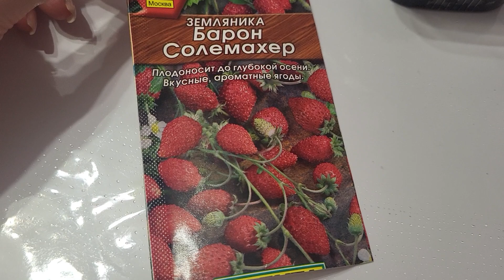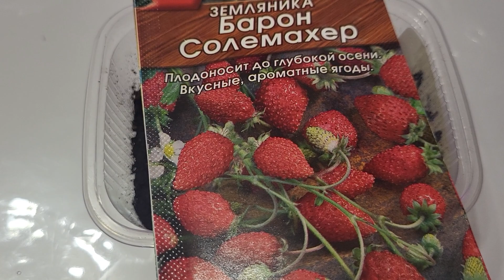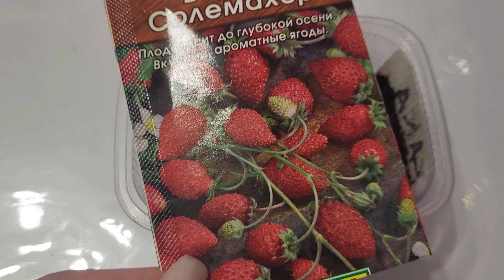ОБЯЗАТЕЛЬНО ПОСЕЙТЕ ЭТУ ЗЕМЛЯНИКУ! УРОЖАЙ ВАС УДИВИТ!🍓🍓🍓